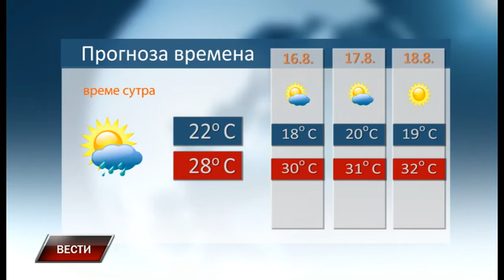Vesti 14 8 2018